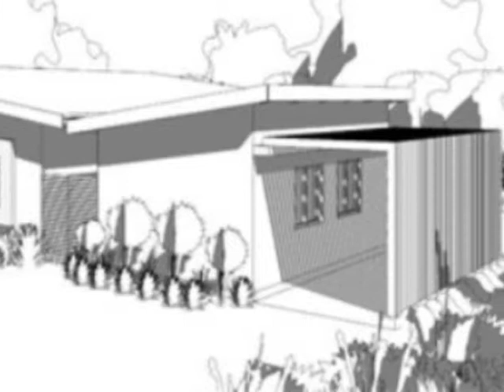2.0 Bedroom House For Sale in Simbithi Eco Estate, Ballito, South Africa for ZAR R 2 980 000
Bedrooms: 2.0
Bathrooms: 2.0
Garages: 1.0
Price: R 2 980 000

Property Description:

Plot and plan option, put your own personal stamp on this property by choosing your own finishes.Perfectly suited for a retired couple or could be a starter home for a young couple or single executive.  There are two bedrooms both with en-suite bathrooms. Open plan living areas and gourmet kitchen with separate scullery.  The land is level so no stairs and plenty space for a couple of pets. Simbithi Eco-Estate lies 30 minutes north of South Africa's third largest city, Durban, on the Dolphin Coast. Kwa Zulu Natal, aptly called South Africa's garden province, forms the East Coast of South Africa, stretching from Mozambique in the North to Port Edward in the southKwa Zulu Natal is a province with a subtropical coastline, sweeping savanna in the East and the magnificent Drakensberg mountain range in the West. The warm Indian Ocean washing its beaches makes it one of the country's most popular holiday destinations. The "Kingdom of the Zulu", as Kwa Zulu Natal is known has many natural wonders, ultra-modern facilities, fascinating cultural imprints and reminders of a dynamic history, in the most breathtakingly beautiful and varied setting imaginable